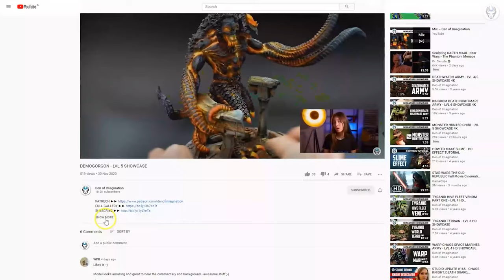MALIFAUX - WYRD GAMES - LVL 5 MINIATURE SHOWCASE 4K